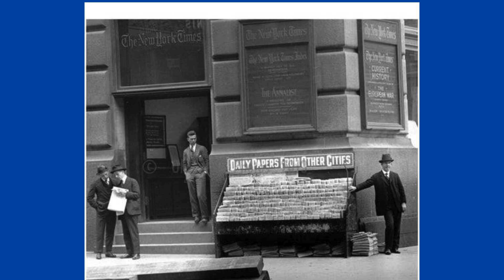The World Wide Web: A Visual Revolution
🌐 Immerse yourself in the visual revolution that transformed the digital landscape in our latest video, "The World Wide Web: A Visual Revolution." 🚀 Join us on a journey through vintage footage as we explore the evolution of the World Wide Web, a pivotal chapter in the history of the internet.

🖥️ Witness the dawn of graphical interfaces, browsers, and user-friendly platforms that turned the internet into a vibrant and accessible space for users worldwide. Dive into the stories of visionaries who played key roles in shaping the web into the visual medium we know today.

🎨 Explore the shift from text-based browsing to visually engaging websites, marking a paradigm shift in how information is presented and consumed online. From the early days of HTML to the introduction of multimedia elements, witness the creative explosion that defined the visual revolution of the World Wide Web.

🌈 This video is a celebration of innovation and design, showcasing how the World Wide Web became a canvas for creativity, interactivity, and information sharing. Experience the nostalgia of the web's visual evolution, from the first static pages to the dynamic and interactive websites that define the modern online experience.

👍 If you're captivated by the visual transformation of the World Wide Web, hit the like button, share with fellow tech enthusiasts, and subscribe for more insightful explorations into the history of technological innovation.